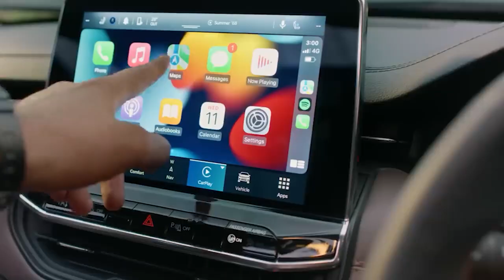डर की राजनीती करती है भाजपा : बन्ना गुप्ता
YourQueries:
news today Breaking news jharkhand government झारखंड न्यूज़ रांची  latest news   झारखंड सिटी  झारखंड न्यूज़ रांची

Follow our Page Before Print News on Facebook for Latest Updates
Follow Before Print News on Twitter:

Produced By:
Before Print News 102 1st FLOOR , jay Mangla apartment, Bariyatu, Ranchi, Jharkhand- 834009